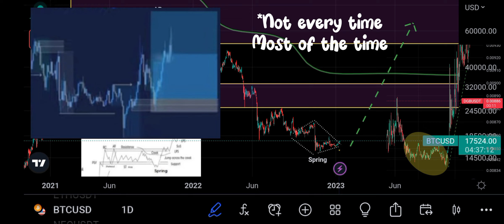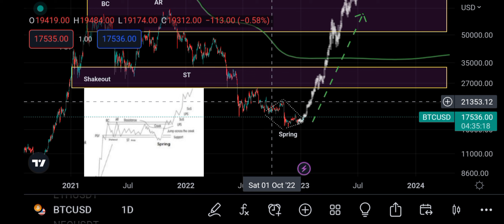Bitcoin bottomed..?! | Bitcoin technical analysis | Bitcoin price prediction | Urdu/hindi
Hi,

In this video I am gonna talk about Bitcoin.

BTC

Please see video for details.

Daily time frame log scale.

Not a trading signal.

Crypto Strategies

This is not any type or kind of financial advice.
I am just sharing my opinion and should not be taken as any type of financial advice.
I will not responsible for any kind of your loss or profit.
You are responsible for your own trading and investment activities.